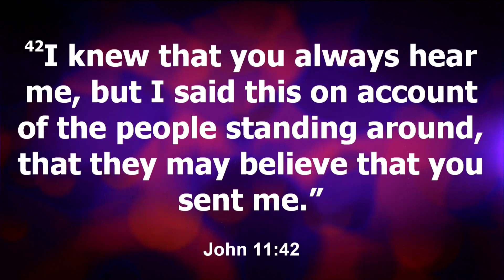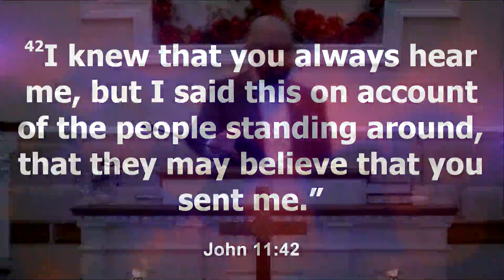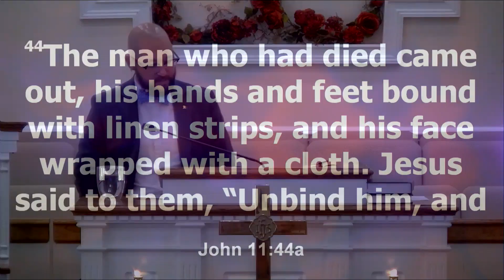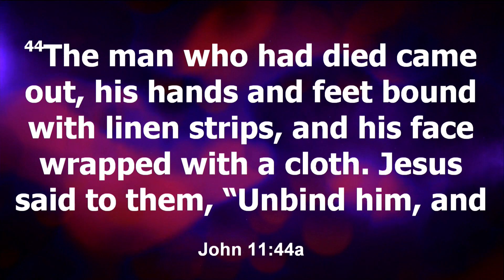Sunday Gathering of Oakland Baptist Church, August 22, 2021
Sermon Title: "Rolling Gravestones & Removing Graveclothes" John 11:38-44